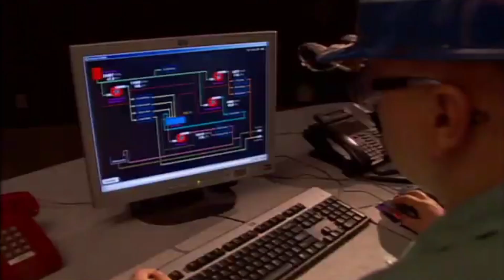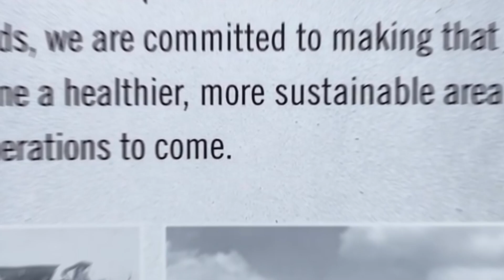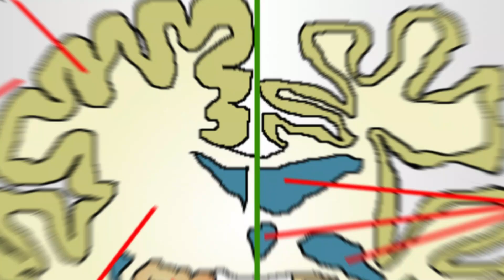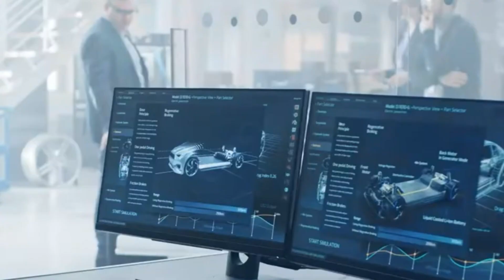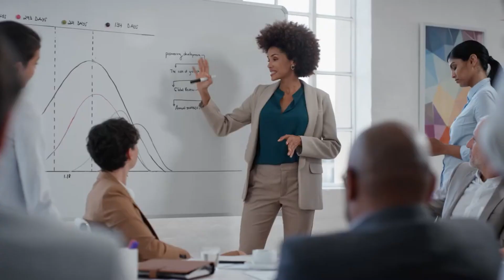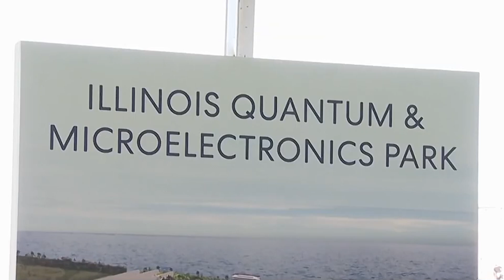This US Quantum Computing Hub Will Save Chicago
In the early 1990s, Chicago South fell into economic devastation. The once thriving steel mill closed, leaving 20.000 people with no jobs and a 600-acre brown site.

Various redevelopment proposals have come and gone over the years. The latest is for a quantum computing hub, potentially the largest in the United States.

Will quantum computing finally be the South Works' former Glory?

How This US Quantum Computing Hub Will Save Chicago